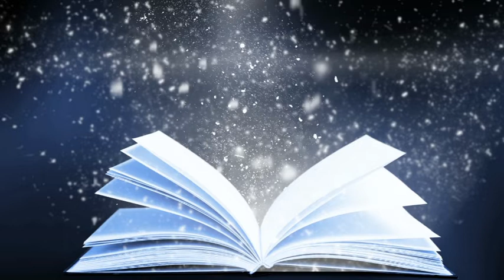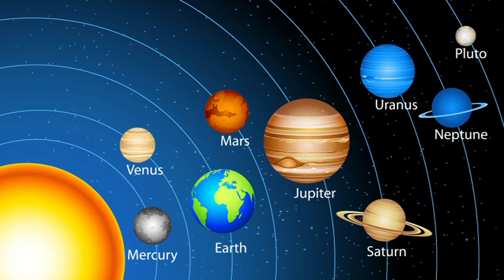Mesebeli asztrológia és a hatodik Tithi: Április 14-én